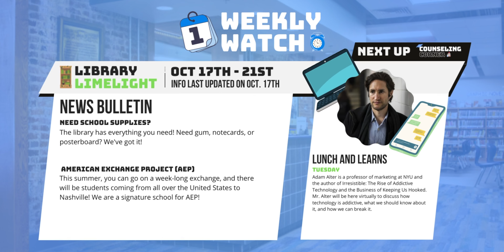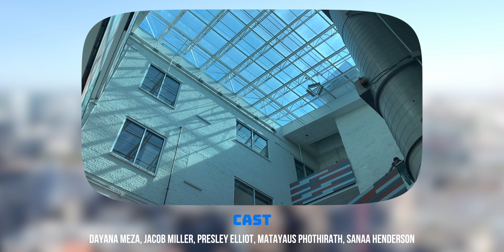The HFA Knight Time Show S2: Episode Five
The HFA Knight Time Show is here for the Furious Episode Five! This week, we break down this week's action in the Weekly Watch and... get RAIDED in Student Surveys?

This Episode Features:
🎥  -  0:00 Intro
⏰  -  0:40 Weekly Watch
🤔  -  2:58 Student Surveys

Submit Content for the Fogg Horn!

USAGE INFORMATION:
Icons and Designs From Canva

EQUIPMENT:
Nikon D3400 (Camera)
iPhone XR (Audio Recording and Survey Filming)
Final Cut Pro and Apple Motion (Editing and Motion Graphics)
Polson lavalier mics (Audio)
Greenscreen
DJI Mini 2 (Drone)
Produced by The Knightly News | Video Department
Management:
Ella Clare Merkel, Albert Koenig, Myia Russell, Jennifer Murray
Cast:
Maggie Wilson, Myia Russell, Jacob Miller, Dayana Meza, Matayus Photirath, Sanaa Henderson, Presley Elliot
Crew:
Temi Adewuyi, Nathan Dawit, Emir Unluel, Efe Unluel, David Charleton, Albert Koenig
Editing:
Show: Temi Adewuyi
Student Surveys: Nathan Dawit
Weekly Watch Graphics: David Charleton
Bloopers and Master File: Albert Koenig
Special Thanks:
Lisa Bonelli, Jennifer Murray, Justice Thompson, Graham Gordon